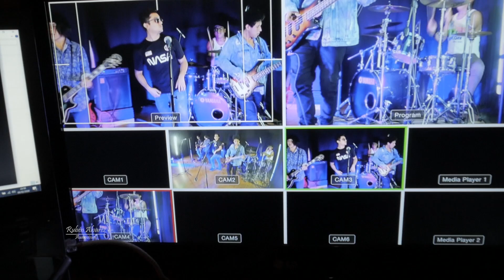DELIRIO4 - Raotec Studios - Transmisión en VIVO (Detrás de Cámaras)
Como transmitir en vivo - Facebook live
Estudio de Grabación Peru  - LiveStream Peru
Allen Heath Qu32 - Blackmagic Atem Television Studio - Vmix

ACERCA DE RAOTEC
Estudio de Grabación Profesional de Audio y Productora Audiovisual.

Creditos :
Camarografos : Kevin Mazuelos
                             Benjamin Alvarez
Ingeniero de Grabación: Ruben Alvarez
Ingeniero de Mezcla : Ruben Alvarez
Post Produccion : Ruben Alvarez
Creado & Producido por RAOTEC
Música por

CoverDrums/Cover Bass/Cover Guitars/Cover Vocal/Cover Keyboard
Multicam/Multicanal/Splitscreen/ LiveSession / En Vivo / RaotecSoundcheck/RaotecStudios / Marshall / Boss/ Fender/ Gibson Sg /StudioCherry/Bass Memphis/Yamaha Rydeen Cymbals Zildjian ZXT /Focusrite 18i20 / Presonus DIgimax D8/Estudio de Grabacion Peru /Sala de Ensayo Peru / Live in Studio / Studio peru /CoverPeru/ Peru Cover / Multitrack / Estudio de grabacion profesional / San Martin de porres / Canon / Blackmagic /Drone / Productora peru